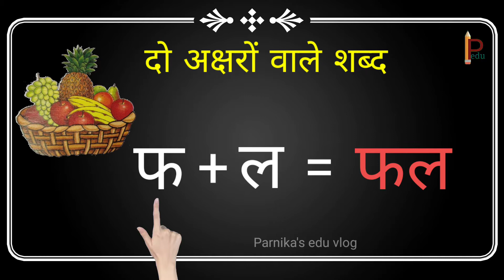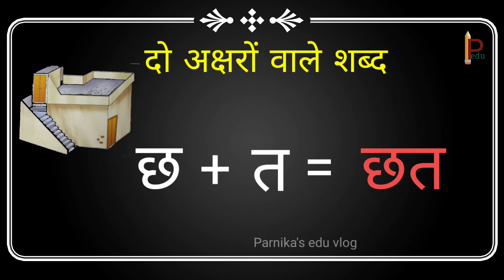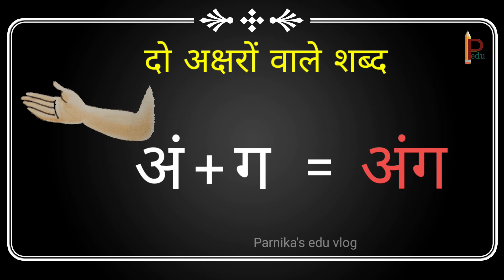Two letter words in Hindi | दो अक्षरों वाले शब्द | Hindi two letter words part-2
After swar and vyanjan... let's Learn Two letter words for kids and begginers...